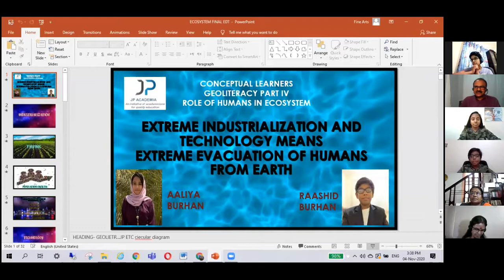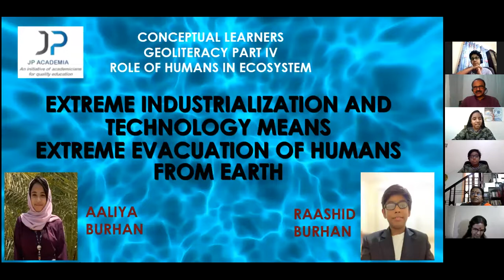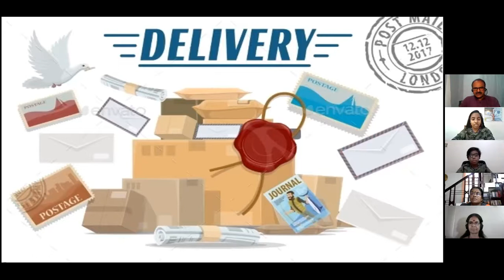Geo-literacy Part 5 -Ecosystem (unedited) This video has two parts -part 1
"Extreme Industrialization and Technology means Extreme Evacuation of Human From Earth'